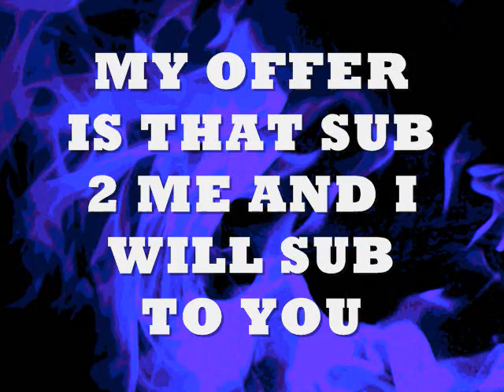SUB 4 A SUB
My offer to the youtube community is that if you sub to me I will sub back so send me a message or comment and sub and I subscribe back.ALSO THERES A BLOOPER AT THE END SO KEEP WATCHING